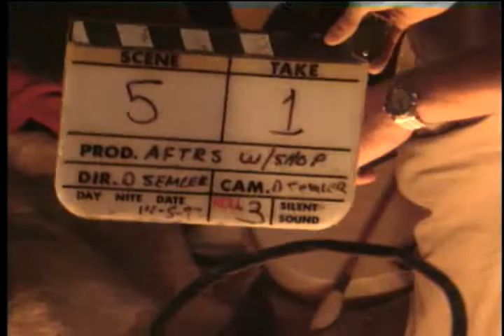Kodak: Lighting Dances With Wolves with Dean Semler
Dean Semler (Road Warrior, City Slickers, Dead Calm) demonstrates the techniques that won him an Academy Award for the cinematography of "Dances With Wolves." Dean¹s background in documentary films is a major influence on his visuals. This workshop recreates the lighting of an interior fireside scene from "Wolves", using an exact replica of the teepee set.
F785DVD